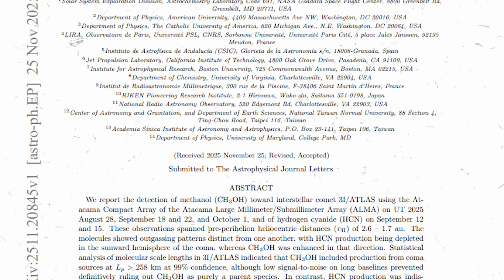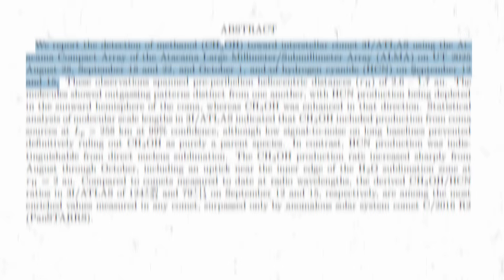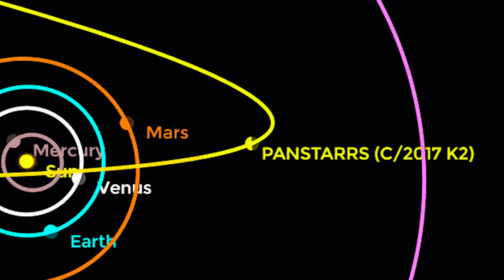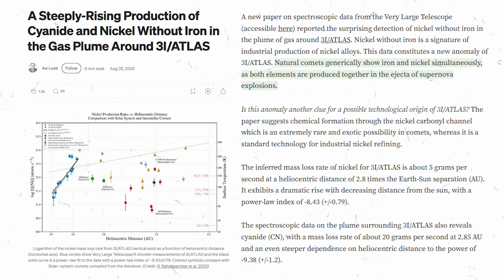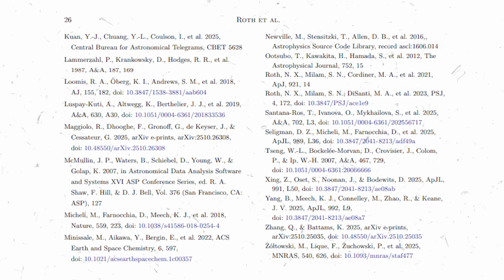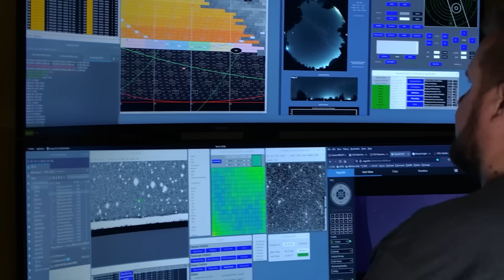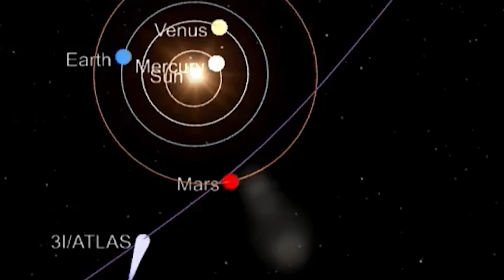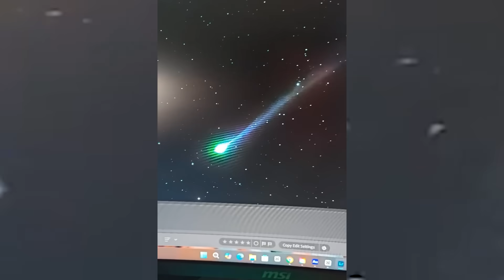BREAKING: New Study Confirms 3I/ATLAS Emitting Methanol Like a Fuel System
Astronomers including Harvard Physicist Avi Loeb have just confirmed that interstellar comet 3I/ATLAS is emitting METHANOL in a pattern that looks shockingly similar to a fuel system. Is this natural chemistry… or something far more engineered?

A new study has set the space community on fire - and tonight, we dive into the data, the controversy, and the explosive possibilities behind this bizarre interstellar traveler.